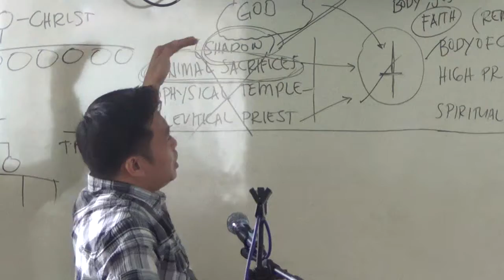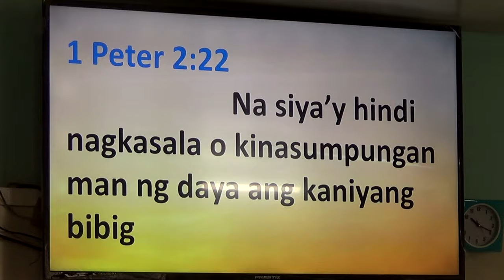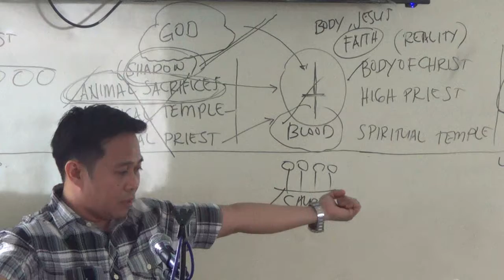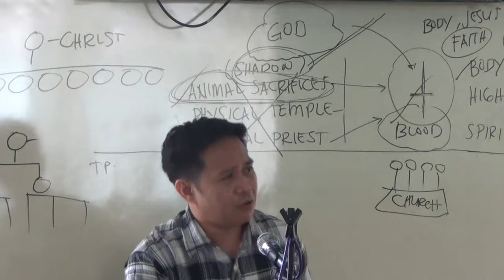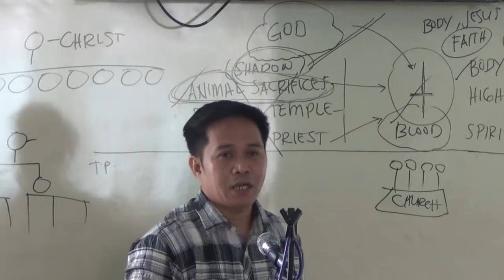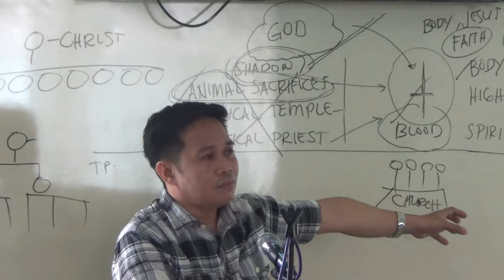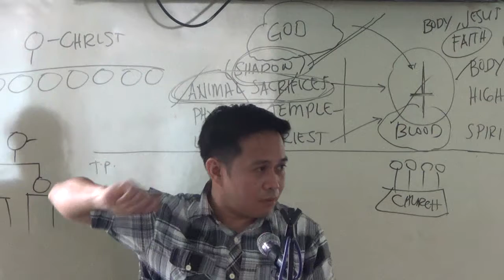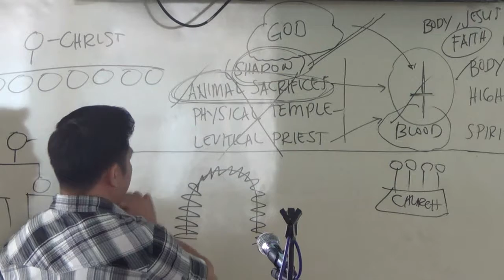EP293PT07 A Better Sacrifice